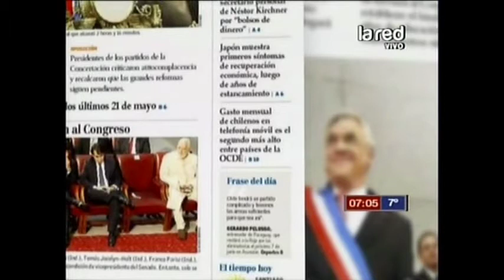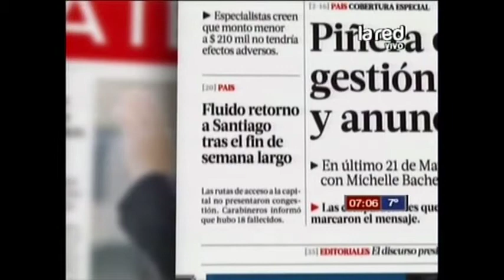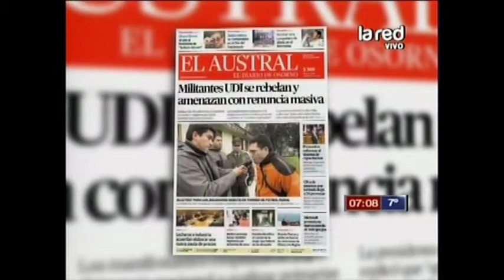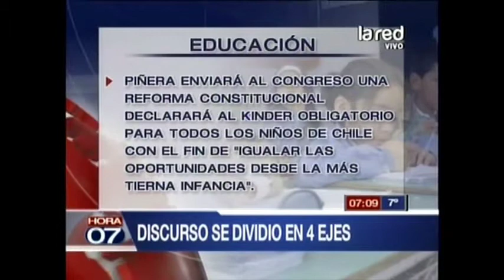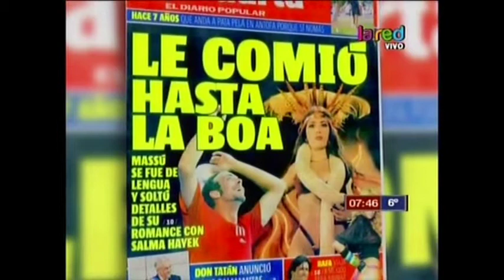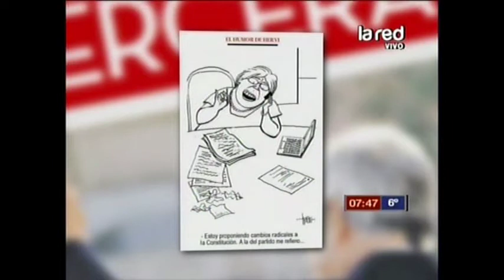Hora 07 Programa Completo miércoles 22 mayo 2013